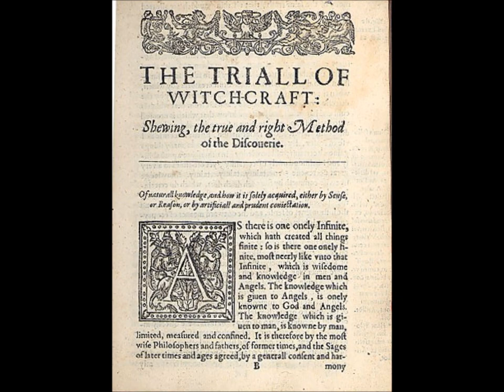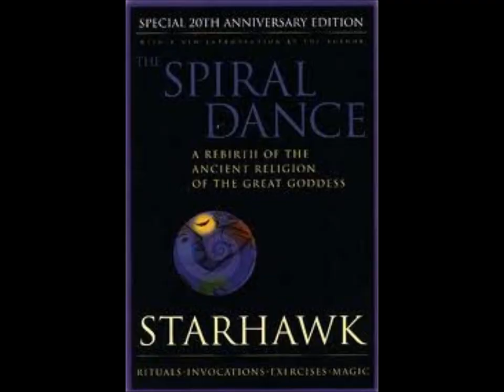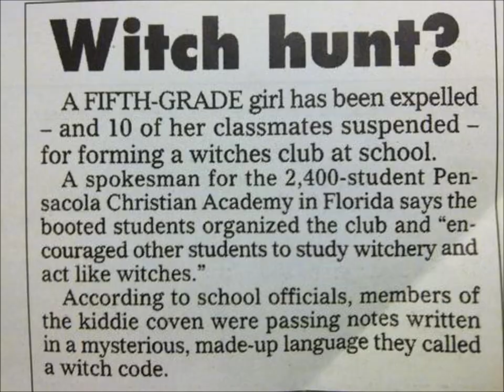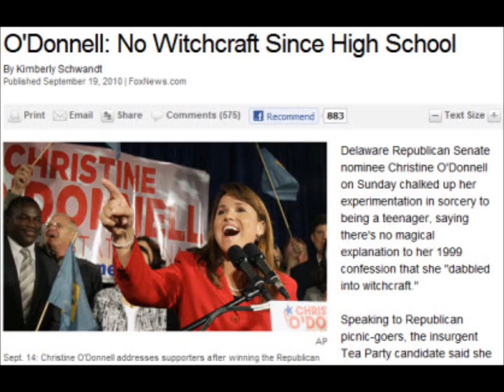"Magick Planet": a brief history of Wicca in song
With pictures and song, this video tells the history of Wicca and how it grew to become a worldwide religion. The song "Magick Planet" is performed by the Greenman and the Muse and is the title track of the CD of the same name. Fun to watch, this is a great educational tool for teaching an introduction to Wicca.